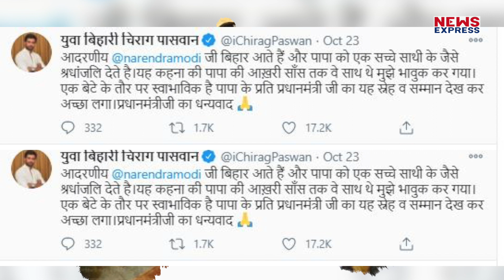Game Changer: Bihar Election में Modi को लेकर Hanuman Chirag Paswan ने बड़ा बयान दिया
PM Modi के Hanuman Chirag Paswan ने बिहार में मोदी की रैलियों को लेकर ऐसा बयान जिसने लोगों को मुरीद बना लिया. क्या कहा Chirag Paswan ने सुनिए..